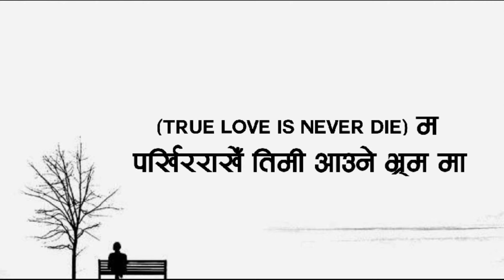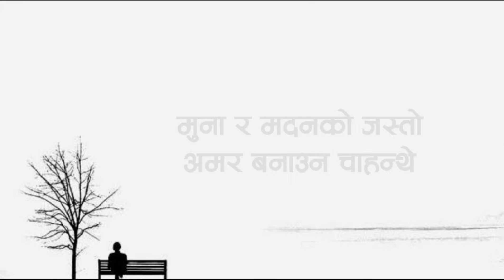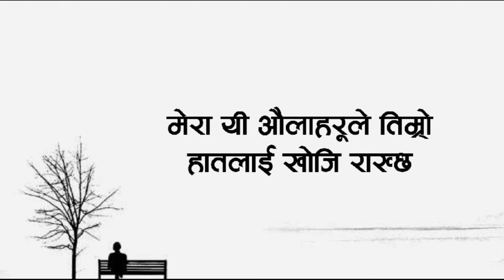Mainas~तिमी ढुक्क ले अघि बढ | ( Time Dhukkale Aghi Badha ) Lyrics video 2024/2080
तिमी ढुक्क ले अघि बढ | ( Time Dhukkale Aghi Badha )

' Time Dhukkale Aghi Badha' is out now!!

lyrics video : @VANJEYOfficial
lyrics/vocal/ : Mainas
mixing/mastering : Mainas
studio : Mainas record (Home)

Note : downloading and re-uploading of our content is strictly prohibited.
thanks for kip supporting kip loving 🙏